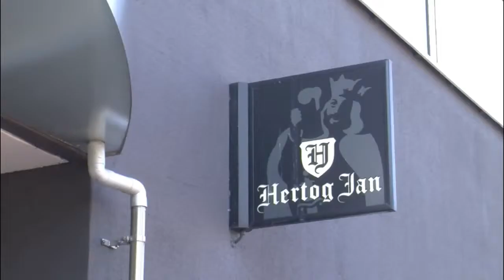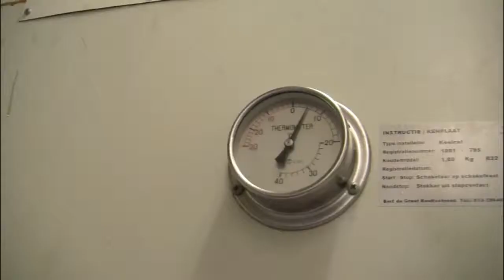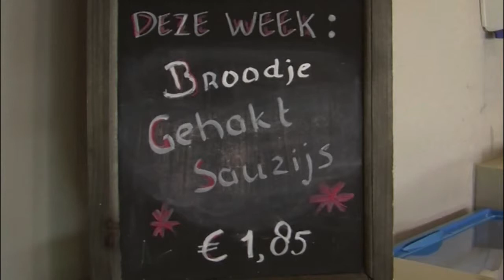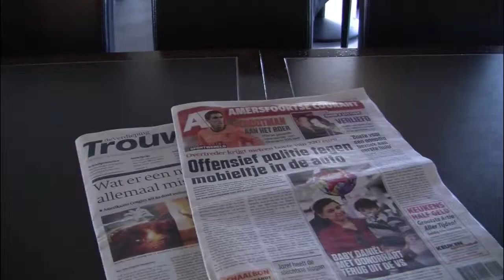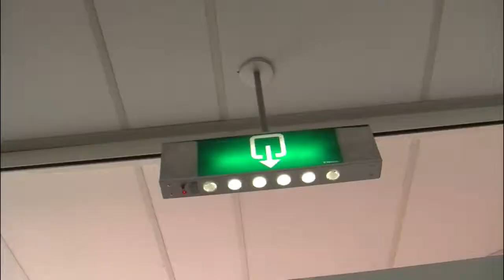RTV zakelijk - Brasserie The Wing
Reportage van RTV zakelijk over Brasserie The Wing.
(ingekorte versie)